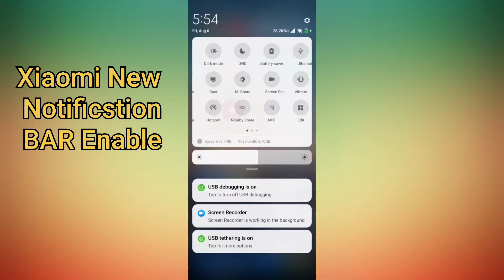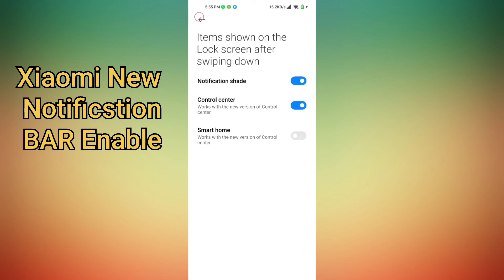Poco X3 GT New Notification Bar On | How To Change Notification Bar Xiaomi Poco X3 Gt